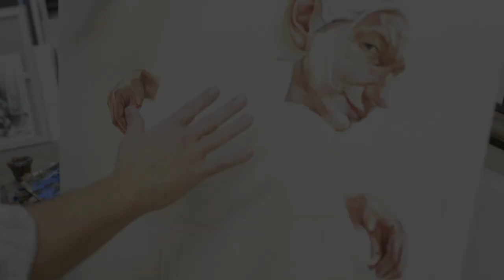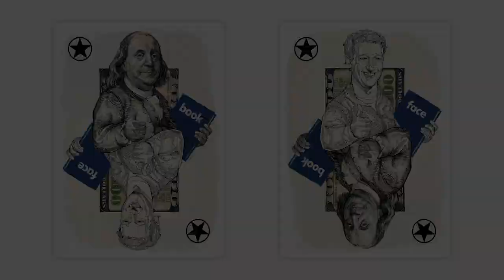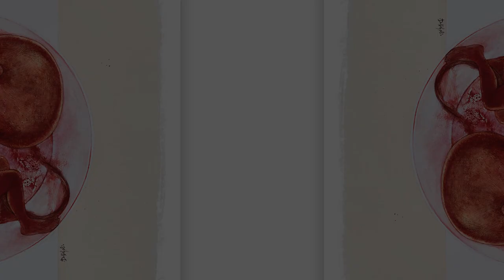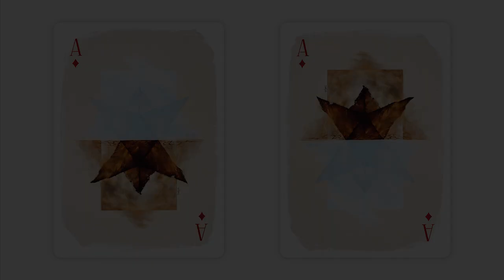Doncho Donchev - 21st Century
Doncho Donchev is presenting his latest satirical project of 21 detailed playing cards /88x63cm/ with some of the most prominent politicians on the world stage.
Politics is a game in which we can find all the human passions. The perception of world leaders is contradictory, so each of them is drawn in two different ways. The playing card is very favorable for such a drawing because it can be seen on both sides and have two different emotional states of the character. This is an antipode of feelings and aspirations. Aces from a deck of cards point to the great problems of humanity.
The project is built on the contrast, the author does not take sides, but only shows public opinion and differences.